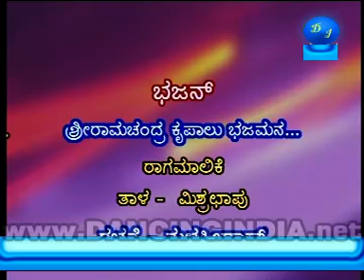bn chanda yell 98692h8342 3 1